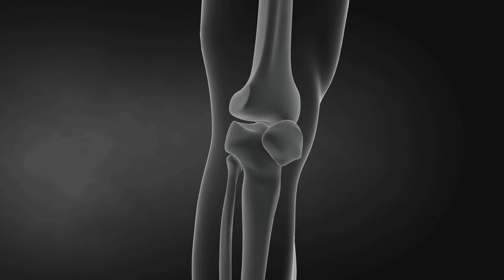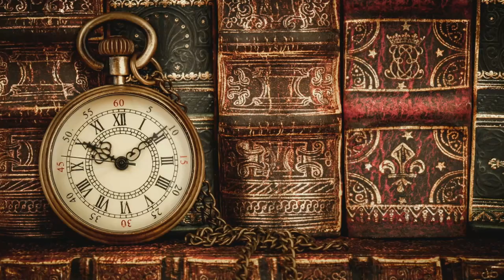Aging and Martial Arts | ART OF ONE DOJO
Are you too old to start the martial arts? What opportunities did we miss if we wait? Today we talk about an observation regarding how most people tend to wait and question whether or not to start something new. What kind of missed opportunities are occurring and how can we approach catching them when they come along?